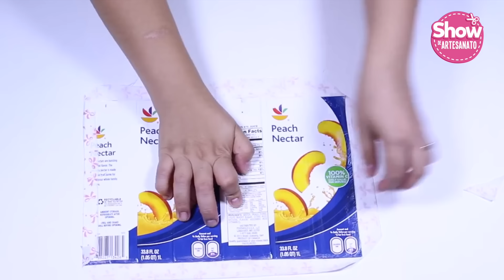6 IDEIAS CRIATIVAS COM CAIXA DE LEITE | DO LIXO AO LUXO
No vídeo de hoje trago 6 ideias criativas e fáceis de fazer utilizando CAIXAS DE LEITE, vamos reciclar essas CAIXAS DE LEITE que geralmente jogamos no LIXO.
VAMOS TRANSFORMAR LIXO EM LUXO!

Comprando o Curso Kit Nécessaire Multiuso em E.V.A por R$129,90
Você receberá de bônus - (É Grátis)
Curso Kit Escolar em E.V.A - aprenderá a fazer 4 peças - valor R$129,90
Ebook como transformar seu Hobby em Renda extra - valor R$29,90
Como calcular o preço do artesanato - valor R$20,00